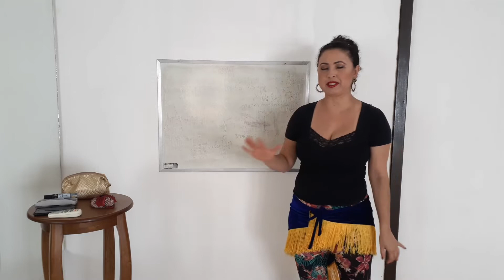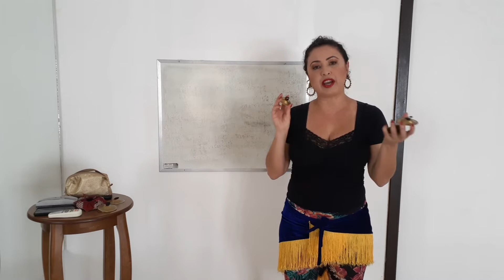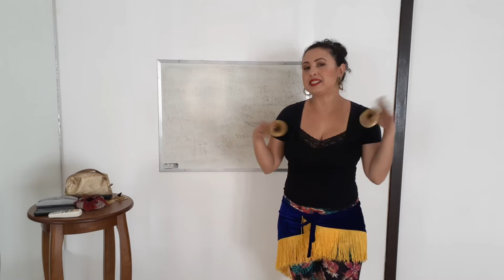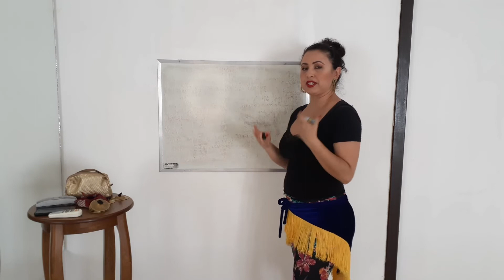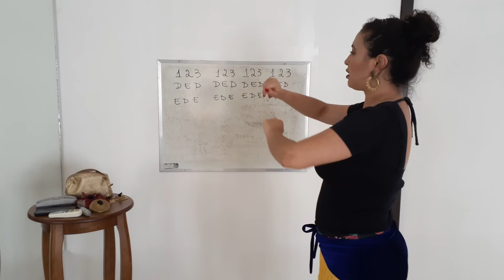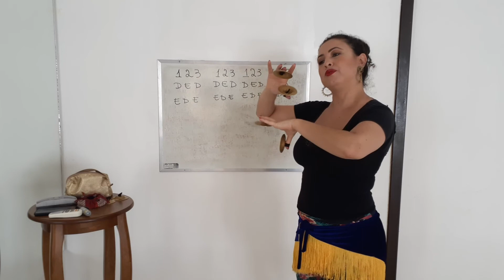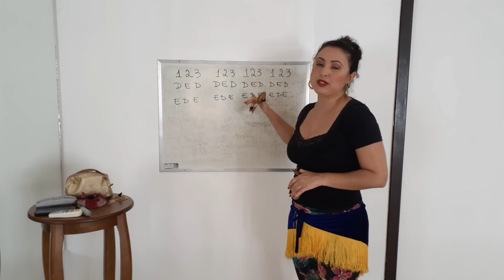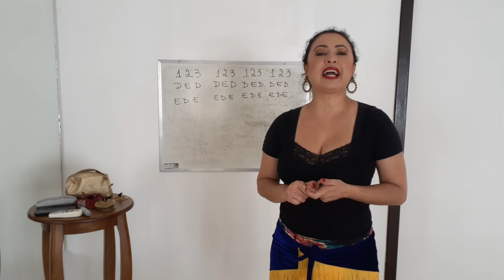Você sabia que tocamos um instrumento ao dançar o TRIBAL FCBD®?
Hoje, quero que você conheça essa instrumento super diferente que usamos para dançar e tocar durante o repertório rápido.

Você já ouviu falar do TRIBAL FCBD®?

Dúvidas e sugestões deixe aqui nos comentários para mim! Ficarei muito feliz em trazer mais informações do Tribal Estilo FCBD® e levar ele para muiiiiitas mulheres nesse mundo!!